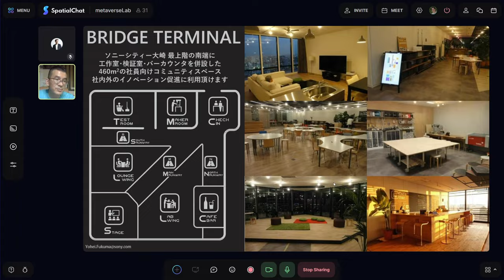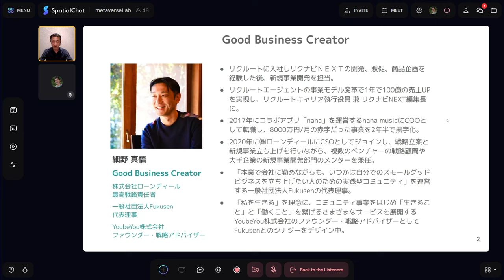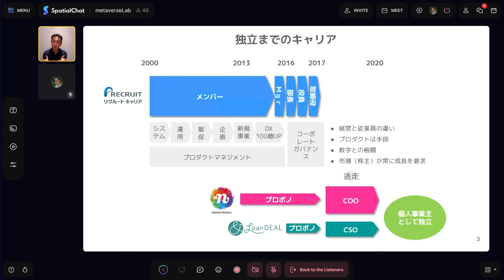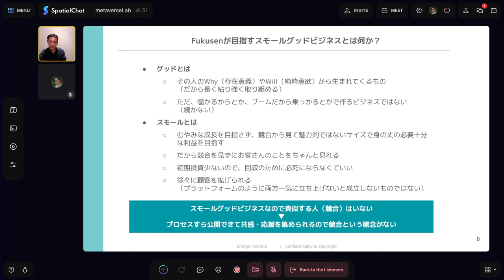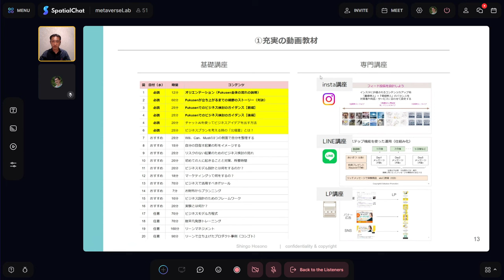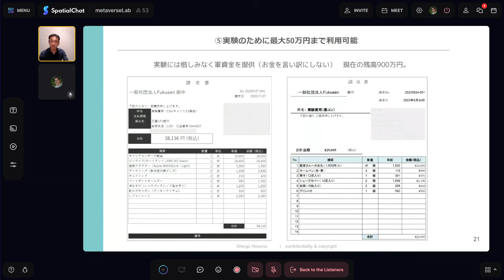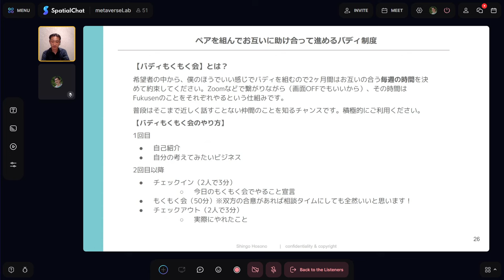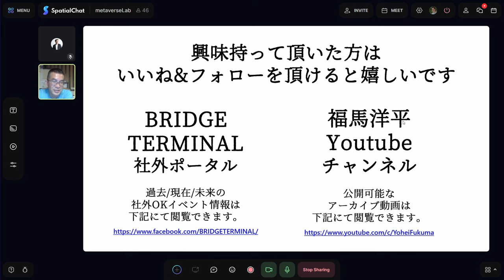プロと一緒に立ち上げる！自分らしいスモールグッドビジネスの創り方 細野真悟様 講演会＆懇親会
「自分なんかにビジネスが創れるわけがない」

そんな風に諦めてませんか？

「でも、巷の”起業スクール”って凄く高いし、どれも怪しいし」

そんな風に二の足を踏んでませんか？

FukusenFarmはこれまでになかった全く新しい形の”共助型”起業コミュニティです。
現在100名以上の方（多くは企業勤めの方）が楽しみながら、苦しみながら、自分らしいスモールグッドビジネス創り上げようとしています。

FukusenFarmの最大の特徴は、以下の2つです。
①あなたのやりたいことを伝えるとプロがビジネスモデルを構築してくれること
②1案件あたり最大50万円のビジネス実験費用が使えること

これまで無かった画期的な仕組みで、会社員が仕事を辞めずに自分らしいスモールグッドビジネスを立ち上げることを支援するFukusenFarmの全貌をご紹介します。

興味を持って頂いた方はぜひ参加登録をお願いいたします！

こんな話をします：
・どんな仕組みで事業創り初心者の方をサポートしているのか？
・どんなビジネスがどういうプロセスで立ち上がっているのか？
・どんな参加者がいて、どんな変化があるのか？

こんな方におススメ：
・利益追求型じゃなくて社会も自分も幸せにするためのビジネスを創りたい
・ぼんやりとやってみたいビジネスはあるけど儲からなそうで諦めている
・ビジネス創りのチャレンジはしたいけど、リスクは負いたくない

細野 真悟 様について：
Good Business Creator　株式会社ローンディールCSO・一般社団法人Fukusen代表理事。
2000年にリクルートに入社しリクナビNEXTの開発、販促、商品企画を経験した後、新規事業開発を担当。2017年から音楽コラボアプリ「nana」を運営するnana musicにCOOとして転職し、2年半で黒字化。現在は企業間レンタル移籍プラットフォームを提供するローンディールのCSOを務めながら、フリーのGood Business Creatorとしても複数のベンチャーの戦略顧問や大企業の新規事業部門のメンタリングを行う。
2020年には「仕事を辞めずに自分のやりたいことで起業する」ことを支援する一般社団法人Fukusenを立ち上げて代表理事に。

参考URL：
FukusenFarm

どうしてFukusenという仕組みを思いついたのか？